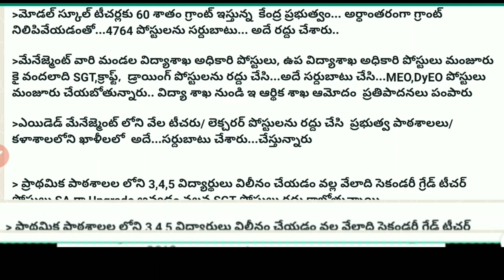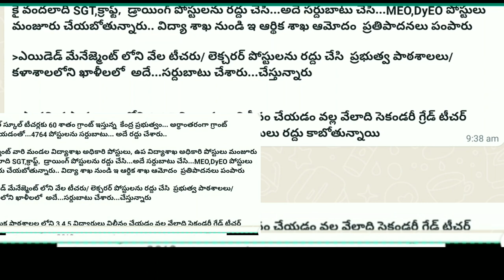AP DSC 2022 ! SGT, MODEL స్కూల్ పోస్టులు రద్దు? కారణం ?!Telugu all in one channel 9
Ap DSC 2022 ! SGT, MODEL స్కూల్ పోస్టులు రద్దు? కారణం ?!Telugu all in one channel